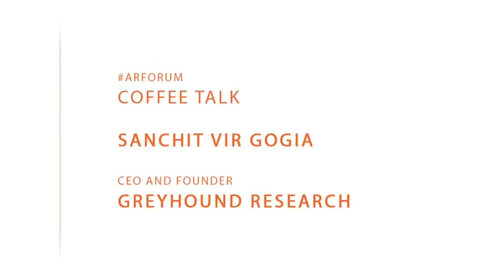Coffee Talk Sanchit Vir Gogia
Courtesy Kea Company
For this Coffee Talk, Kea Company invited Sanchit Vir Gogia, Chief Analyst and CEO of Greyhound Research, an independent IT & Telecom Research & Advisory firm. He is also the author of the blog As Disruptive As IT Gets.

In this Coffee Talk, Sanchit talks about the Greyhound brand, its ethos of research-led approach and his views on the changing nature of the research industry.

This video is brought to you Greyhound Studios, a Greyhound Research Initiative. Please note, Greyhound Research holds complete editorial control of the contents of this video and there has been no influence from any party whatsoever on the content quality and production process. All content shared herein is the copyright of Greyhound Research and you may share this Greyhound TV video using the options made available. Please don’t download this video (complete or parts) and distribute over the web and emails.